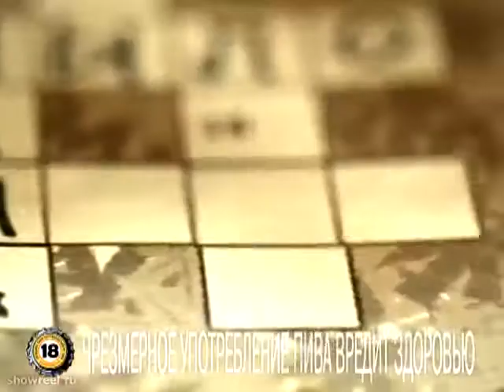Понты - понятие нам не близкое,мы за общение,мы - за Клинское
Как-то в парке отгадывали кроссворд